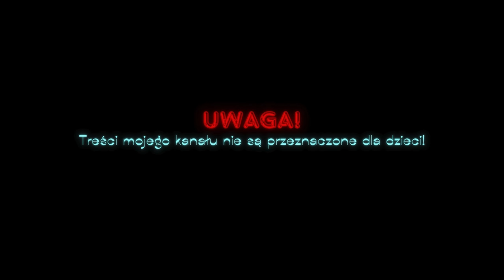🚜FS 22🚜 | SZPAKOWO 1.1.0.1 | SIECZKA Z KUKURYDZY🌽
Będzie mi bardzo miło jeśli zostawicie łapkę w górę i komentarz,  jest to dla mnie szczególnie istotne aby docierał do większej ilości odbiorców. To również daje mi poczucie pewności, że moja praca nie idzie na marne.

❤️ Dziękuję ❤️

OPIS

W dzisiejszym odcinku będę starał się ustawić dwa ciągniki, by odwoziły od sieczkarni ściętą kukurydzę do pryzm na gospie. Czy uda mi się?🤔  Bardzo Serdecznie zapraszam do obejrzenia tego materiału, mam nadzieję że spodoba Wam się i zakupicie Farming Simulator 25 jako Pre-Order. Zachęcam do linków, które są poniżej. Dzięki  Giants Software mam możliwość pokazania Wam wcześniej materiałów, które mi udostępnia.

💎Poniżej znajdziecie wszystkie wydane DLC do Farming Simulator 22. Są to linki z Programu partnerskiego do którego należę. Zapraszam do pobierania.

🌿Procesor: Intel Core i7 13700 K  5.3 Ghz
🌿Karta Graficzna: ASUS GeForce RTX 4080 OC 16GB (White)
🌿Płyta główna: ASUS ROG MAXIMUS Z 790 APEX (White)
🌿Pamięci Ram: XPG LANCER RGB 32GB 6400MHz (2x16GB) (White)
🌿Chłodzenie: NZXT KRAKEN Z73 RGB (White)
🌿Zasilacz: ASUS ROG STRIX 850W (White)
🌿Obudowa: NZXT H9 FLOW (White)
🌿Monitor: MSI Optix MAG 27 4QRF-QD

▬▬▬▬▬▬🔸 🕹️  Sprzęty  🕹️ 🔸▬▬▬▬▬▬
🌿Kierownica: Logitech G27
🌿Myszka: CORSAIR M65 RGB ULTRA (White)
🌿Klawiatura: CORSAIR K70 RGB PRO (White)

❤️Dziękuję za poświęcony mi czas i mam nadzieję że odwiedzicie mnie ponownie, Serdecznie Pozdrawiam.❤️

 Cześć ! 👋👊